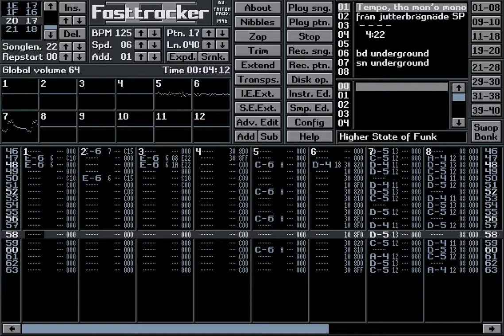Tempo - Higher State Of Funk [FastTracker II Music]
Breakbeat / big beat music made with FastTracker II and is part of the Tero Risti - FastTracker Works 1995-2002 series.

Turn on the English subtitles and sing along
or select any other available language or have it auto-translated to your own language.

Lyrics:
Give me a motherfucking breakbeat

Internal and sample texts:
Tempo, tha man'o mano
från jutterbrögnäde SP
bd underground
sn underground
beatti hihat blues?
bd soft
real bass weoi
real bass iaedori
real bass kwejhriw
ST-99:scrath.wot
gimme mtfckn breakbt
pgy.jericho.vonku.oma
bst hih
bst sn
bst sn2
bst sn3
bst hih2